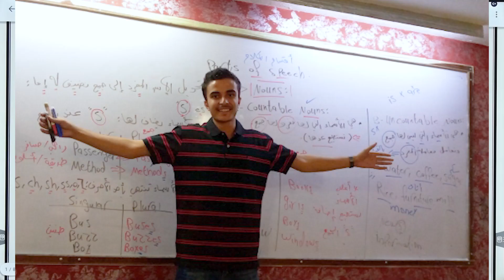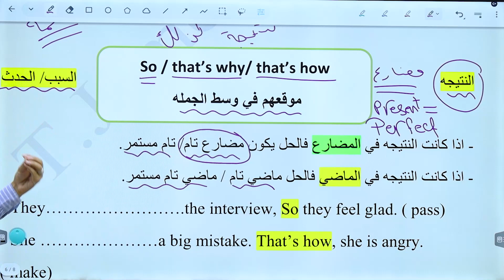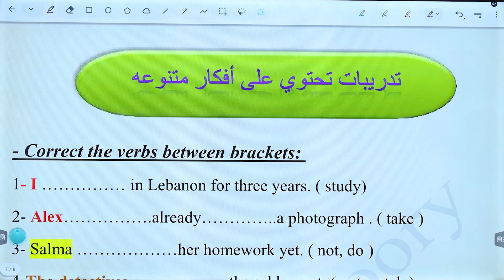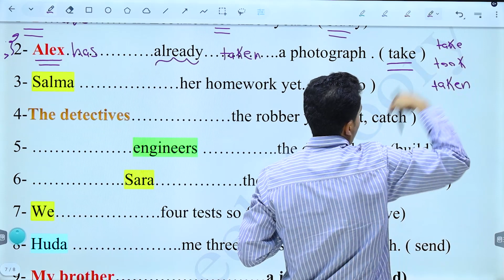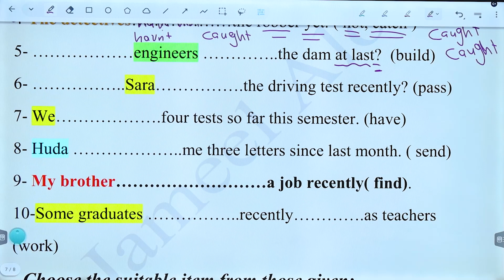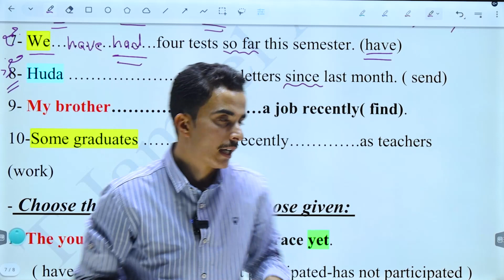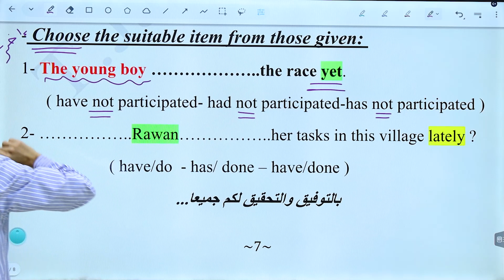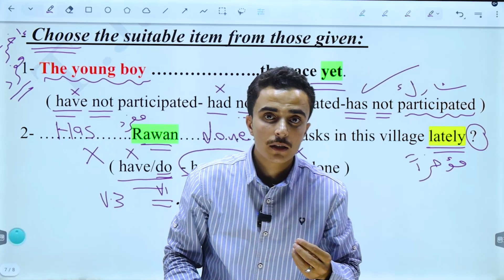أ. جميل العوري / Present perfect part 2